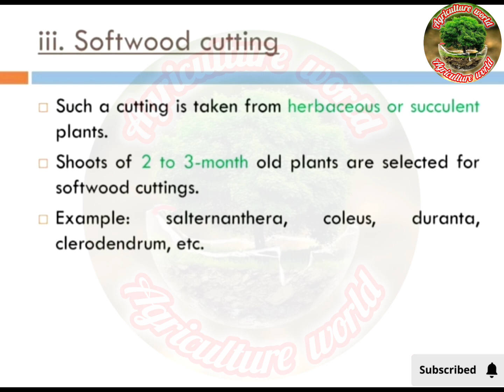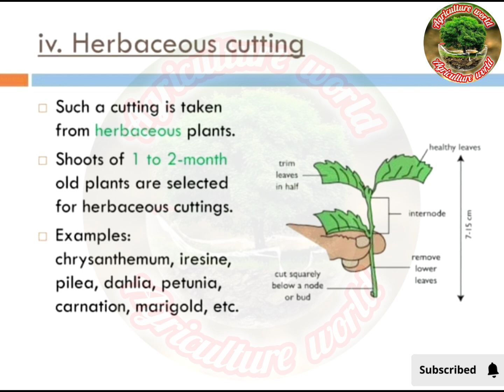Propagation method (cutting).....